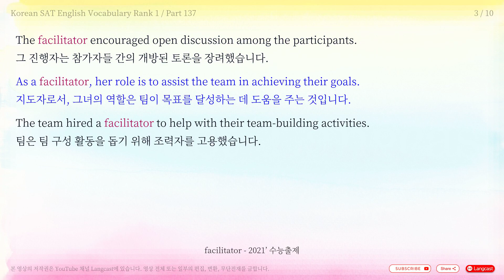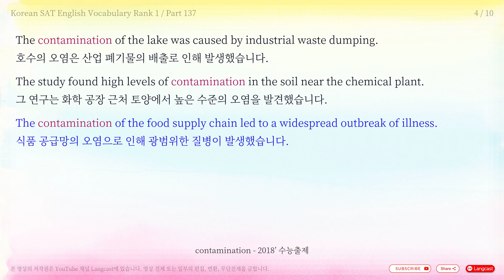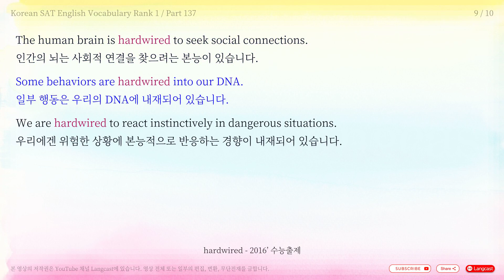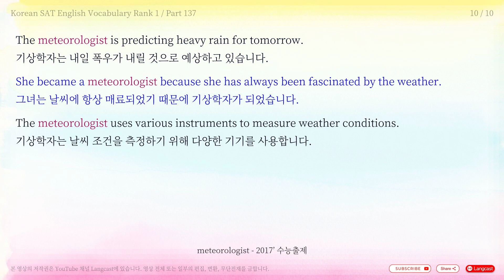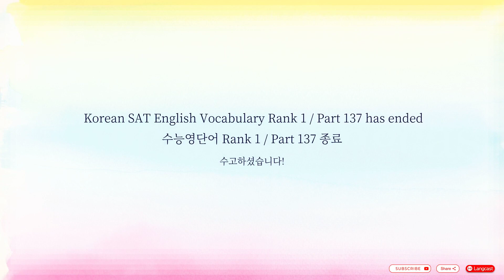5분 수능 영단어 2014' ~ 2023' - Rank 1 / Part 137